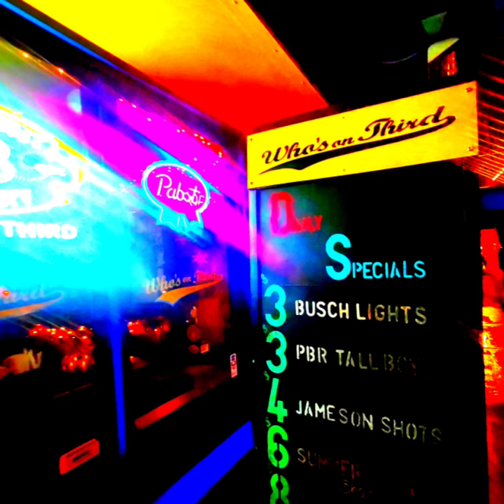Bacon Bleu Cheese Burger (Who's On Third) (YouTube Shorts Ed`) - Ezekiel Dawan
"Checkout Our Local Who's On Third In Milwaukee, Wisconsin And Check For Updates On Playlist', Music & Wisconsin!!!"- Ed` ♥️ @ezekieldawan3796 🇬🇭🇮🇪💪💯♥️

(Now On!!!) Snapchat: ezekieldawan
(Now On!!!) LinkedIn: ezekieldawan

"Creators should only upload videos that they have made or that they're authorized to use. That means they should not upload videos they didn't make, or use content in their videos that someone else owns the copyright to, such as music tracks, snippets of copyrighted programs, or videos made by other users, without necessary authorizations." - YouTube